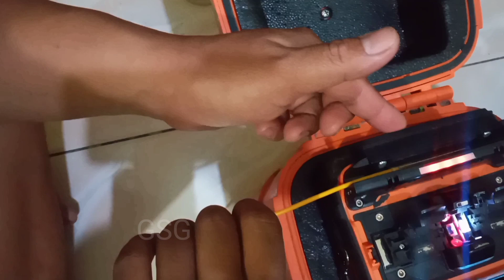Pasang Wifi RT RW Diperdesan Ada Hiburannya?...